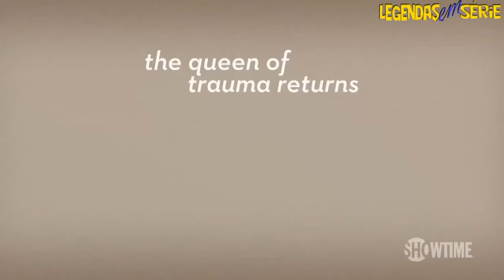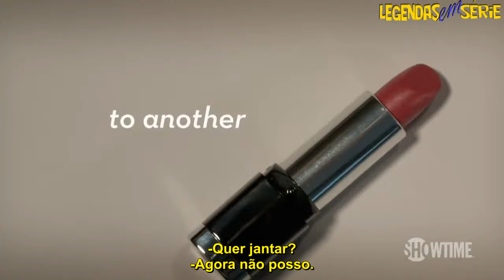Nurse Jackie - 5ª Temporada - Trailer (HD) - Legendado PT-BR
Trailer de alta definição, legendado em Português do Brasil para a próxima temporada da série Nurse Jackie, a qual estreará em 14 de Abril de 2013.